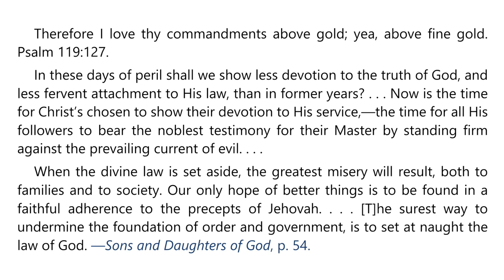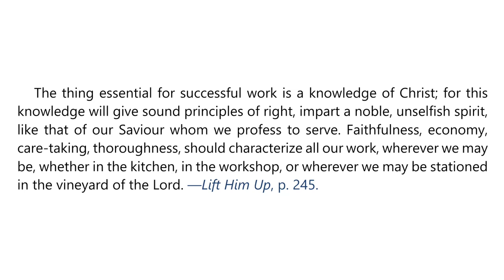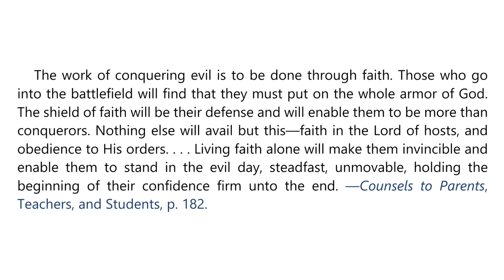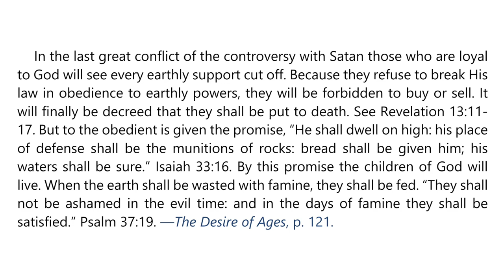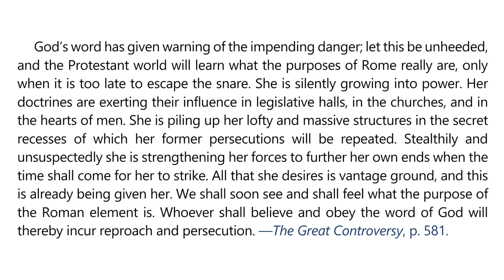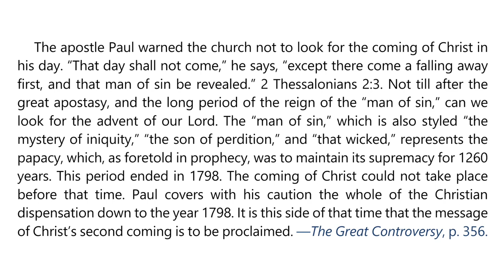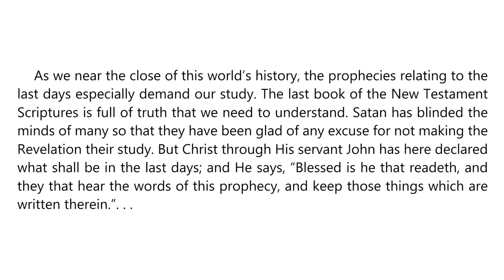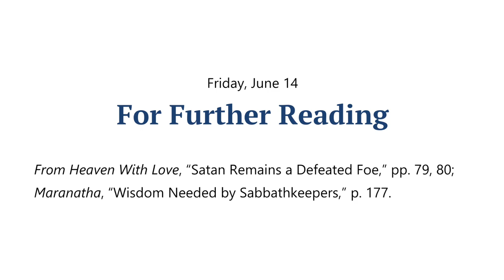2024 Q2 Lesson 11 – EGW Notes – The Impending Conflict – Audio by Carla Morris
00:00 | Sabbath Afternoon, Jun 08
03:42 | Sunday, Jun 09
07:04 | Monday, Jun 10
10:29 | Tuesday, Jun 11
14:07 | Wednesday, Jun 12
17:47 | Thursday, Jun 13
21:22 | Friday, Jun 14